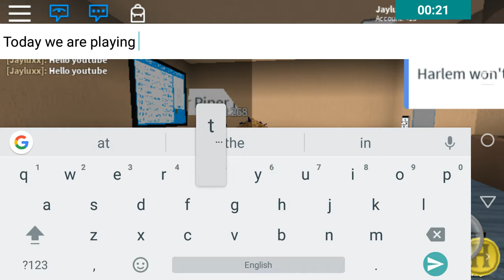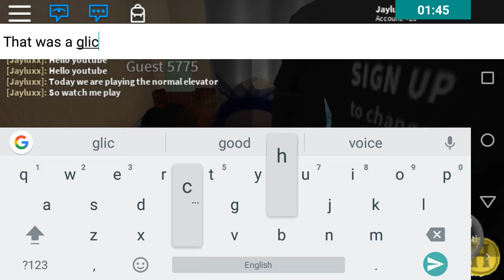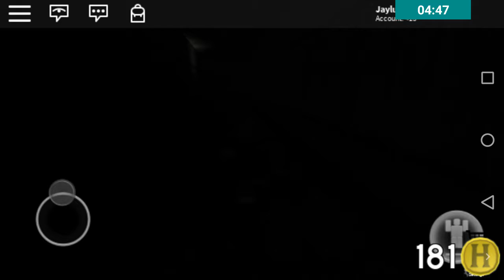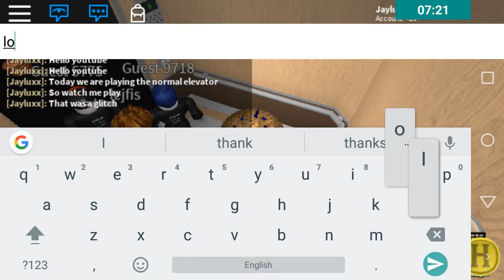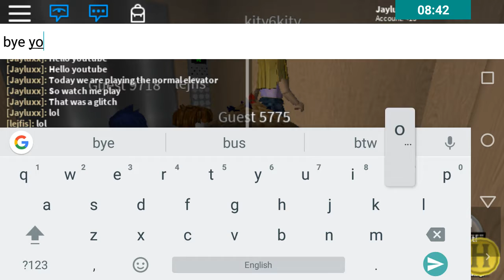ROBLOX | The Normal Elevator | EP1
Mobile instead :)